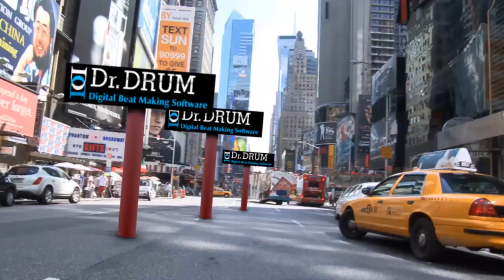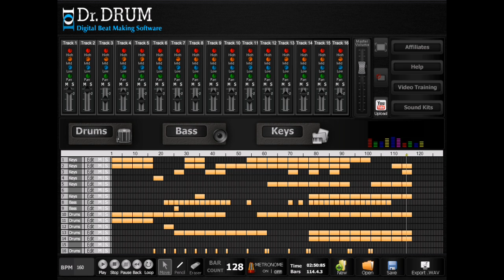DrDrum Review - How To Make Dubstep Music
Dr Drum teaches you how to make DubStep music and beats in all other genres too.

How to make dubstep. Make your own dubstep. Make dubstep with Dr Drum. Dubstep software. Dubstep creator. dubstep software. Dr Drum dubstep. can you make dubstep on Dr Drum. dubstep tutorial. how to make a dubstep song. how to make dubstep beats. how to make dubstep music. how to make dubstep on mac. how to make dubstep with Dr Drum. how to remix your own dubstep. how to use Dr Drum for dubstep. make dubstep at home. make dubstep online. make dubstep programmes. program to make dubstep. whats a good program to make dubstep. where can i learn how to do dubstep.

dr drum
drdrum
the dr drum
the drdrum
dr drum review
drdrum review
buy dr drum
buy drdrum
get dr drum
get drdrum
dr drum download
drdrum download
dr drum demo
drdrum demo
dr drum software
drdrum software
dr drum discount
drdrum discount
where to buy dr drum
where to buy drdrum
free beat making software
create your own beats
beat making software free
free beat software
beat making programs
music making software free
create your own music
free beat maker download
making beats online
create beats
create music software
make beats online
make my own beats
music production software
beat machine
how to make beats online
beat making software
make your own beats
making beats software
software to make beats
beat machine online